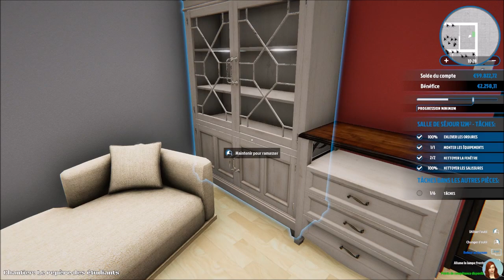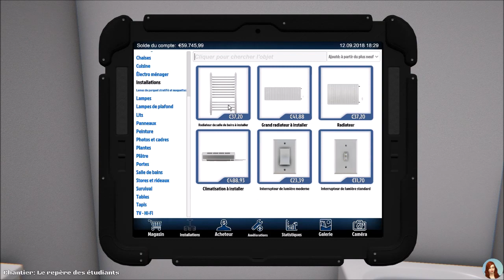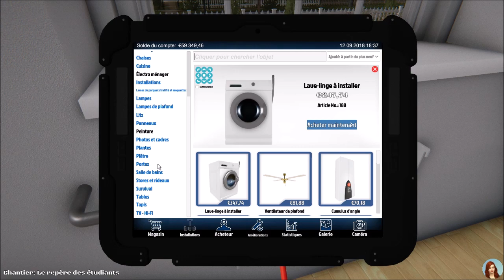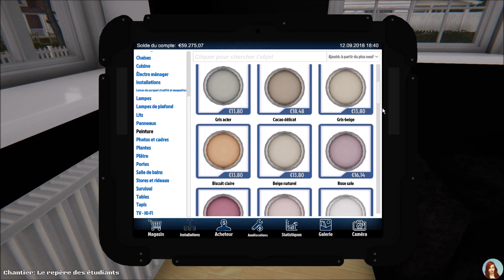Les étudiants sont des alcooliques ! - EP 7 - HOUSE FLIPPER fr